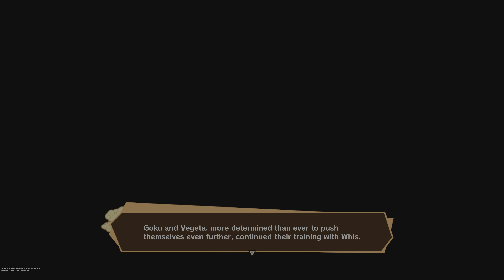PS5 - DRAGON BALL Z:KAKAROT - Playthrough - Part 78 - A New Power Awakens 2 - Frieza Returns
Relive the story of Goku and two other Z Fighters in DRAGON BALL Z: KAKAROT! For other epic battles, live your life in the world of DRAGON BALL Z as you fight, fish, eat and train with Goku, Gohan, Vegeta, and more.

Explore new areas and adventures as you progress through the story and form strong bonds with other heroes from the DRAGON BALL Z universe.